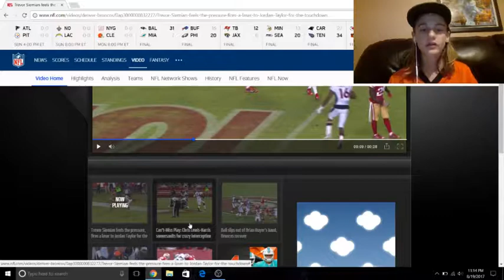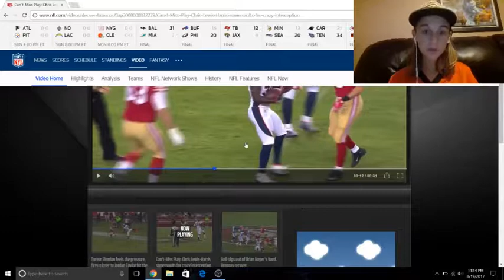Broncos At 49ers Preseason Reaction